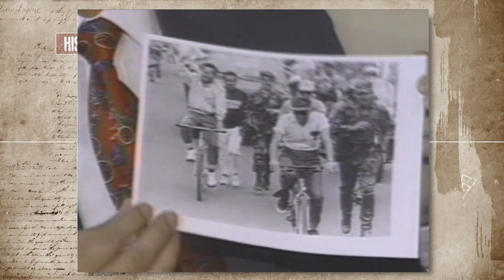1993 los "Selfis" de Sixto y Fujimori antes del Conflicto del Cenepa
En una de las tantas reuniones presidenciales, previas al conflicto bélico del Cenepa, en enero de 1995, los presidentes Sixto Durán Ballén y Alberto Fujimori, intercambiaban fotografías y mantenían reuniones amenas, sin sospechar que estallaría el último conflicto bélico de Sudamerica entre Ecuador y Perú, meses después.